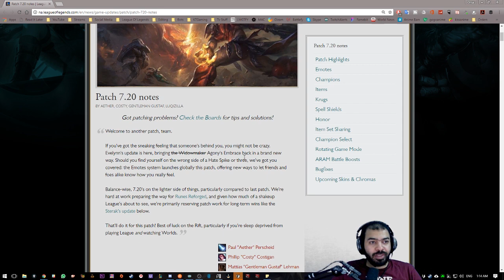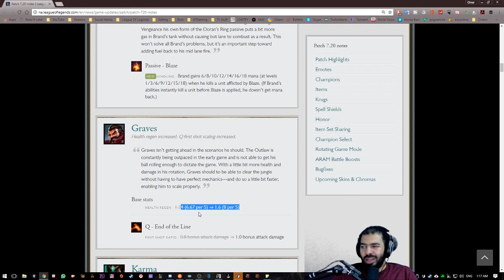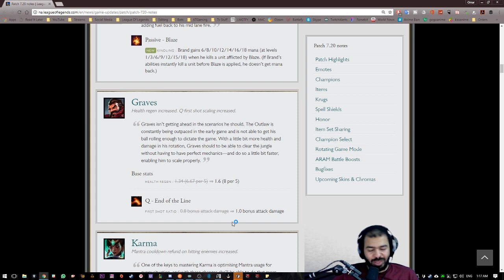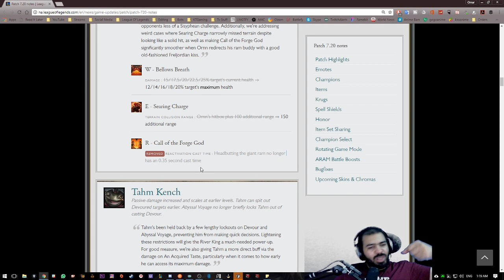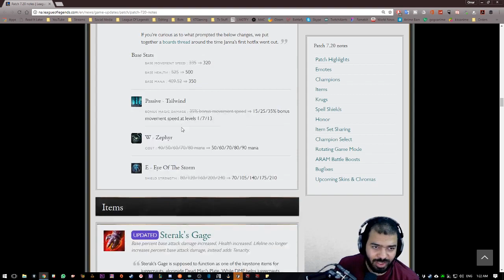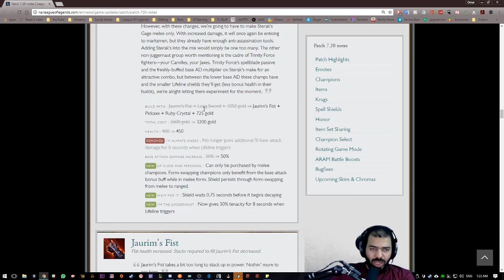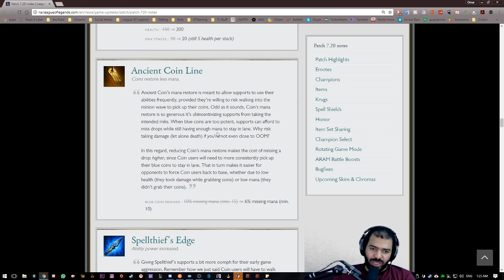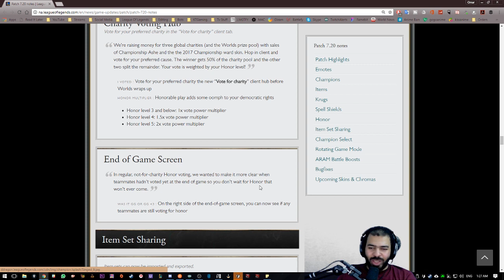التحديث 7.20 - ليق اوف لجندز